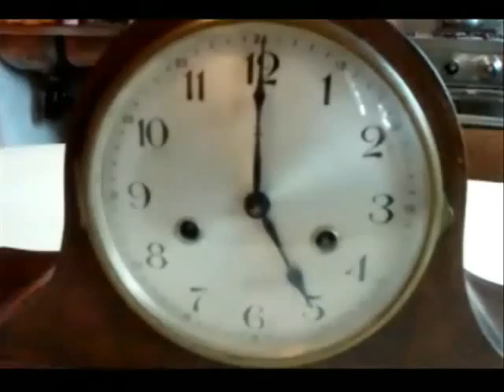ML 93493397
Video Migrado